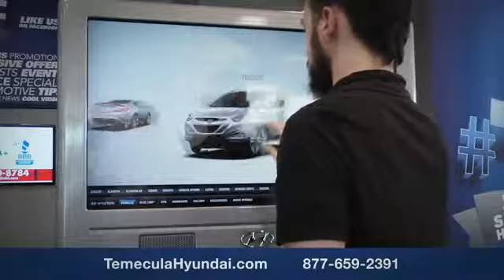2018 Genesis G80 TEMECULA MURRIETA MENIFEE HEMET CORONA ESCONDIDO 180116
2018 Genesis G80 5.0L ULTIMATE RWD

Temecula Hyundai
27430 Ynez Rd.